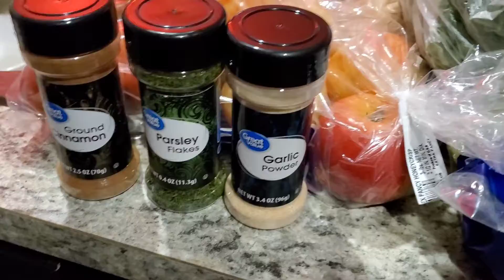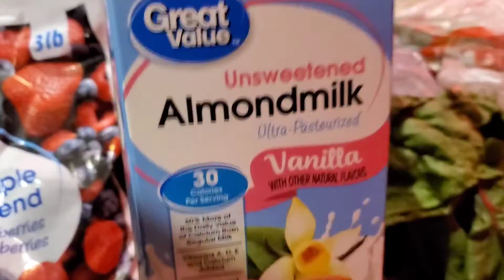The cure for chronic problems (my thoughts)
Went shopping time to finish what I started last year